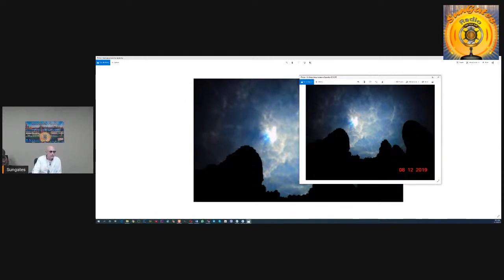Продолжение Программы Число Года - Нумелогия. Майкл Мелихов.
Продолжение Программы Число Года - Нумелогия.
Майкл Мелихов - психолог, астронумеролог, преподаватель Школы "Познание", автор курса "Нумерология Души".
Президент и основатель Центра Sungates и Радио Sungates (г.Чикаго, США).
Основатель и Руководитель Международного Проекта – Школа «Познание».
Президент и основатель Компании Vitas 2005.
Президент и основатель Компании "DelTick" - Биржевой образовательной Академии Трейдинга.
Почетный Профессор Львовского Ставропигийского Университета (г.Львов, Украина),
Действительный член Нооосферной Духовно-Экологической Ассамблеи Мира (НДЭАМ),
Советник по связям с общественностью и образованию Ноосферной Партии «Новый Мир» (Израиль),
Член Ноосферного Международного Концептуального Совета Мира (от США).